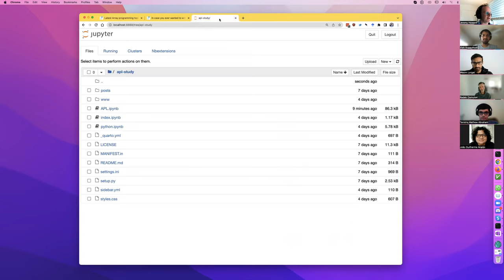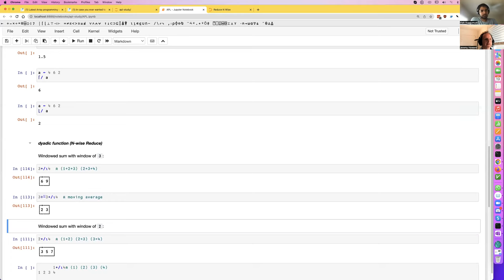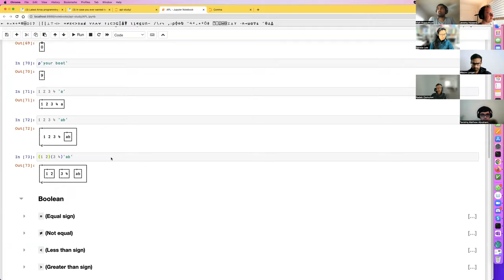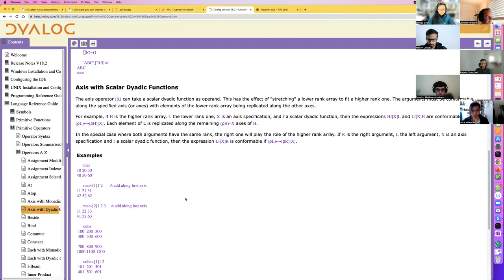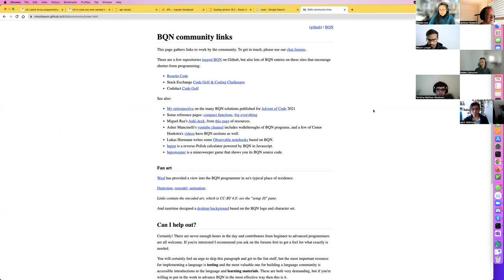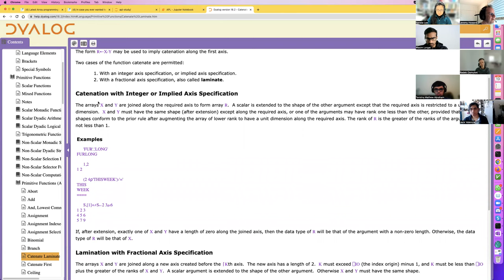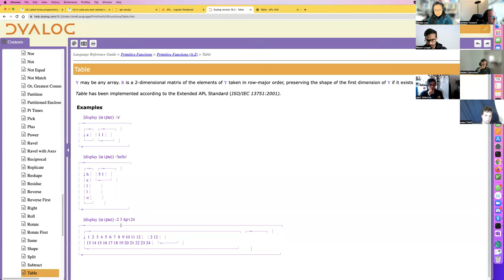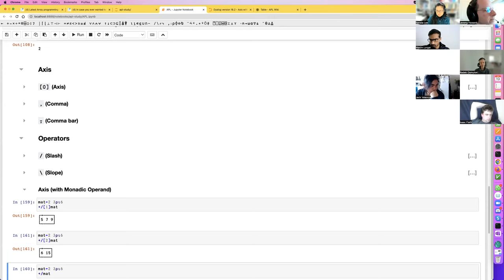fast.ai APL study session 8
Part 8 of the APL study group.